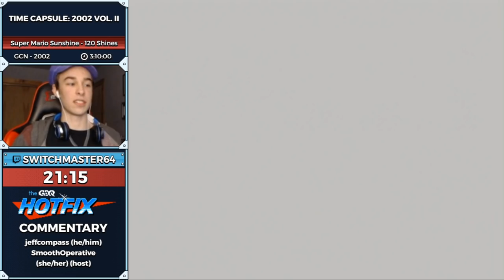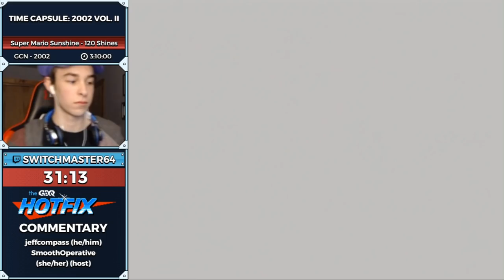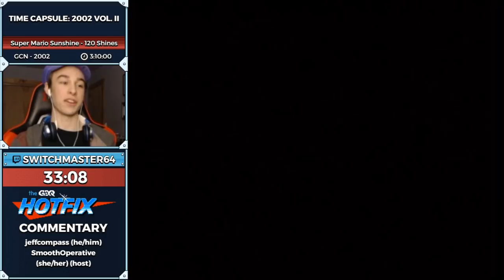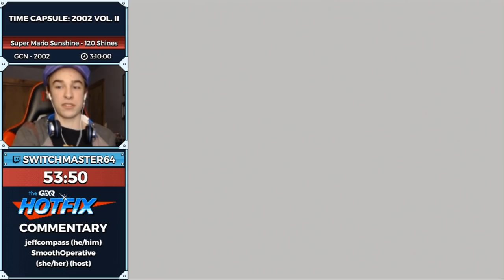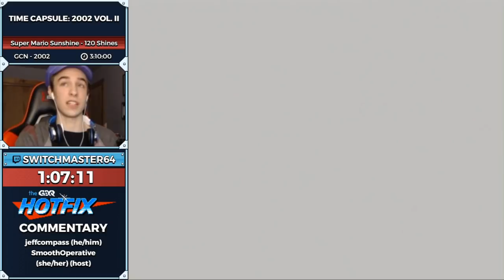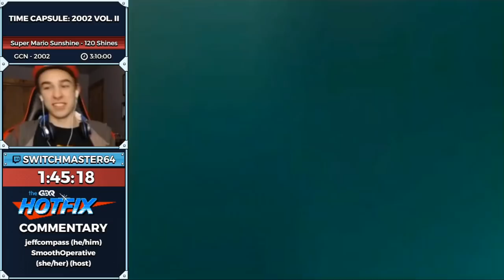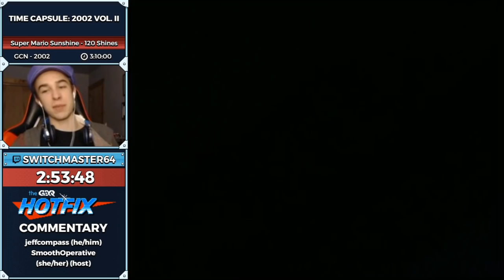Time Capsule 2002 Vol II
Time Capsule is a show about exploring one year in gaming and highlighting speedruns of popular or influential games during the time of their release. This episode was aired on December 8th, 2020.

Introduction starts at 0:00
Super Mario Sunshine starts at: 2:44